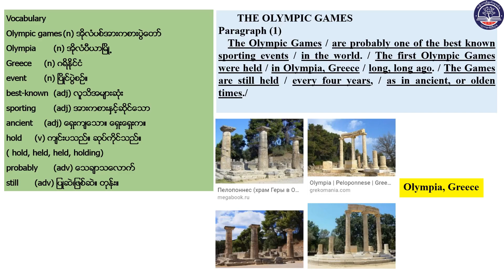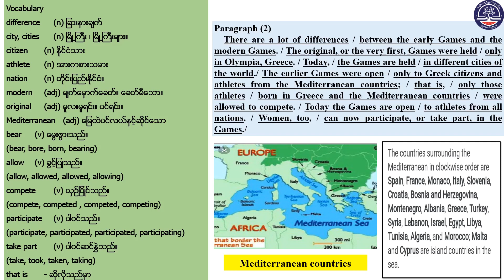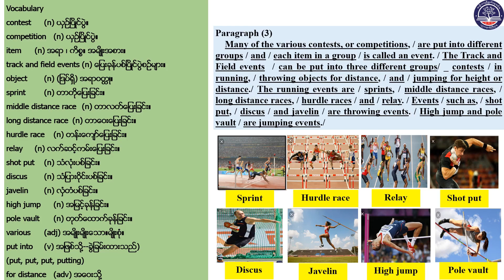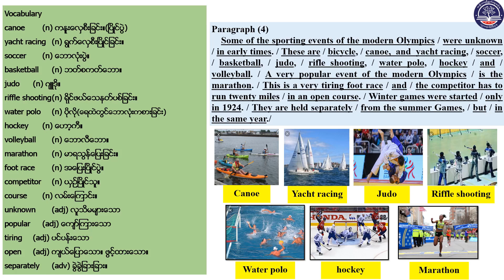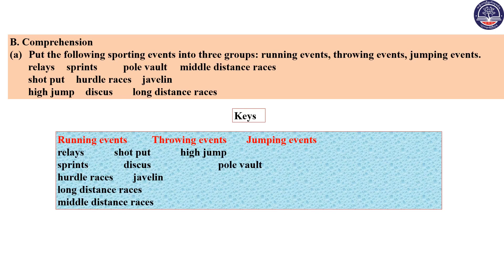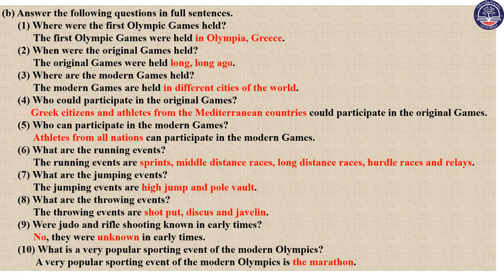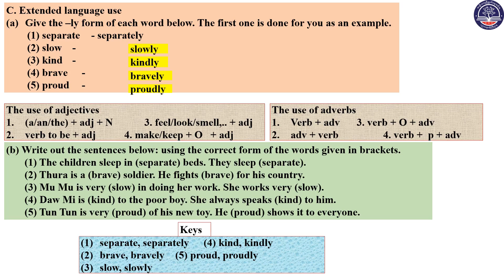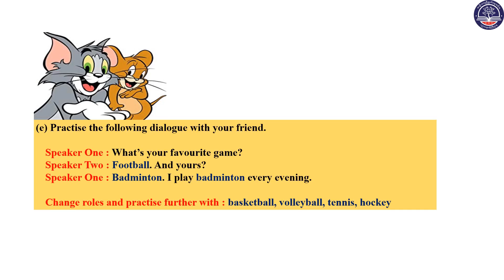"Grade 9 English, Lesson 10(The Olympic Games) ၊ Page - 60 (G9EN-Episode 22)"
"Grade 9 English, Lesson 10(The Olympic Games) ၊ Page - 60
 (G9EN-Episode 22)"